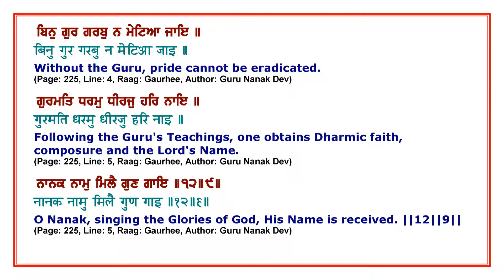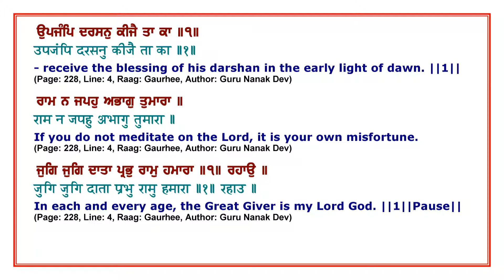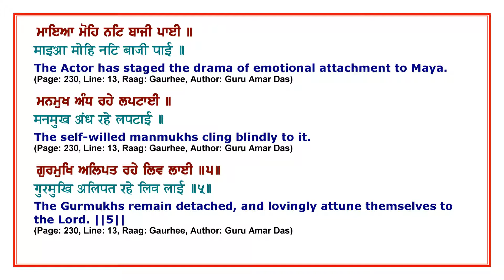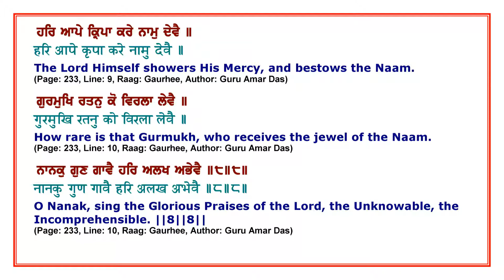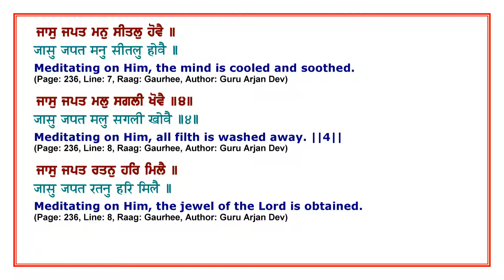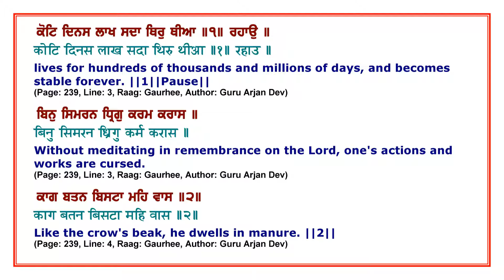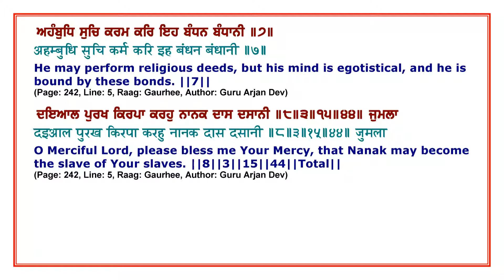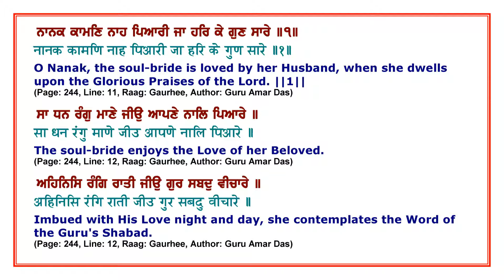Sehaj Paath of SGGS ji - Part 15 - Ang 225-244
Complete Sehaj Paath of Sri Guru Granth Sahib Ji with text in Gurmukhi and Hindi along with meaning of the verses in English.
Total 81 Parts - (Ang 1 - 1430 of SGGS ji)
Original audio by Giani Rajinder Singh Ji
A humble effort for the benefit of one and all.